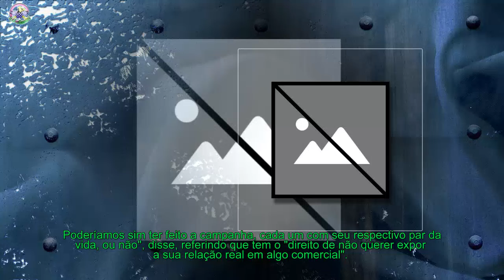Marina Ruy Barbosa reage críticas da sessão fotográfica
Marina Ruy Barbosa e Renato Góes foram os protagonista de uma campanha do Dia dos Namorados. Uma sessão fotográfica que não deixou todos os internautas agradados, uma vez que preferiam ver a atriz com o marido, Xandinho Negrão, ou então o ator com a namorada, Thaila Ayala.
[time]"Só acho que tinha que ser com a Thaila Ayala!!! Meio fake propaganda de namorados quando todos sabem que não são", comentou um seguidor, segundo a Revista Quem.